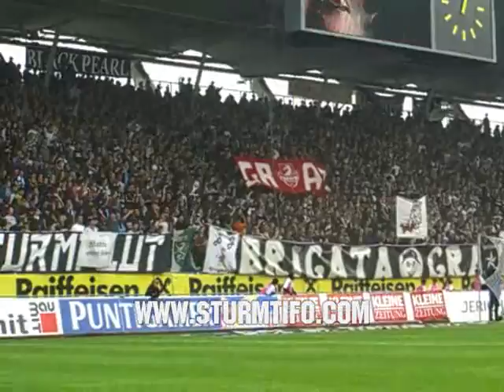Sturm Graz (20070517_Sturm-GAK)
20070517_Sturm-GAK